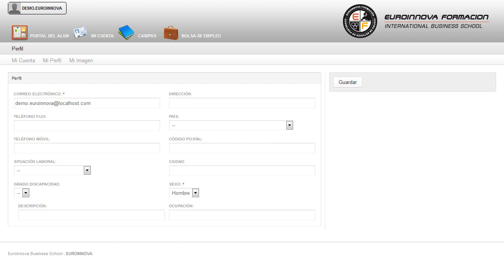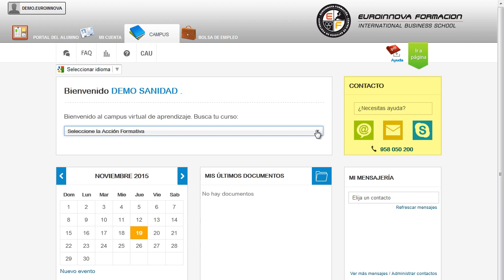MF1158_2 Montaje de Instalaciones de Climatización y Ventilación-Extracción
En el ámbito de la instalación y mantenimiento en el área profesional del frío y la climatización es necesario conocer como realizar el montaje y mantenimiento de instalaciones de climatización y ventilación-extracción. Así, con el presente curso se pretende aportar los conocimientos necesarios para el montaje de instalaciones de climatización y ventilación-extracción.